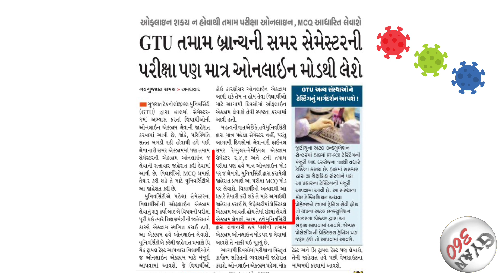Exam News for All Sem Student | GTU Big News for Exam | Important News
GTU Exam News for All field and All semester students like  MCA, MCA integrated,  PGDDS, MBA, B.Voc, BE, B.Pharm, M.Pharm, Diploma, ME, MArch